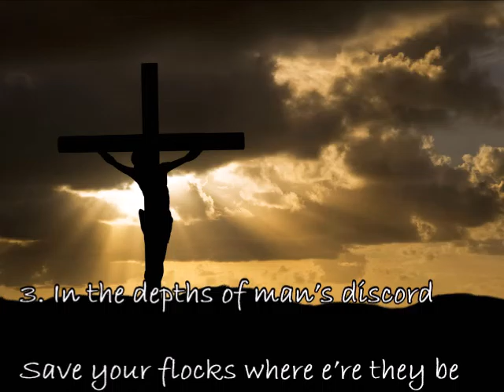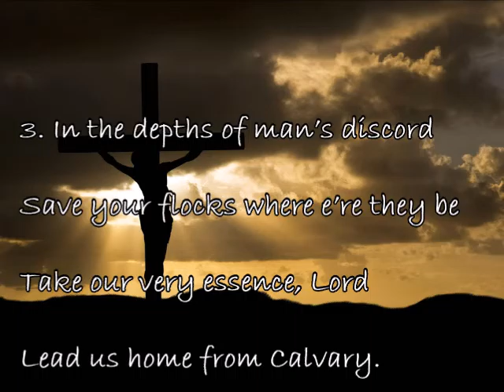"Jesus Lives! Proclaim The News" [Organ accompaniment] (Tune: St Bees by John B. Dykes - 1862)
"JESUS LIVES! PROCLAIM THE NEWS"
Metre: 7.7.7.7.
An acrostic hymn for Easter Day
Tune: St Bees by John Bacchus Dykes (1862)

1. Jesus lives! Proclaim the news
Eager hearts affirm it now
Sinners shall their fetters lose
Unto God we gladly bow.

2. Shield us, Lord, from sin and death
Christ, direct our daily lives
Heal us with your holy breath
Rescue all whose faith survives.

3. In the depths of man’s discord
Save your flocks where e’re they be
Take our very essence, Lord
Lead us home from Calvary.

4. I shall now his breastplate don
Victory it surely gives
Ev’ry soul now praise the Son
Sing out loud, “Christ Jesus lives!”

Acrostic: First letters from each line spell, "JESUS CHRIST LIVES".